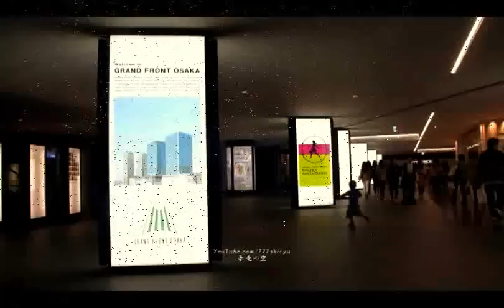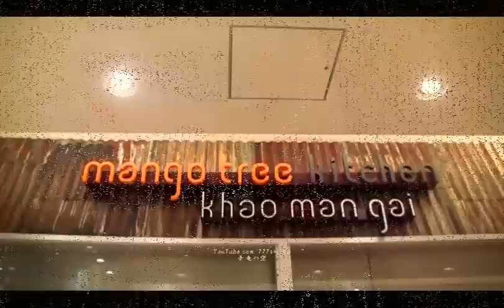【グランフロント大阪】レストラン３店 3 Restaurants of Grandfront Osaka グルメ ランチ 食べ歩き 大阪観光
※後程、下方に記載の文面をご覧下さい。

３店舗とも地下１階のUMEKITA CELLAR(うめきたセラー)というコートにある店。

スモールマーケット@デリ
SMALL MARKET@DELI
ジュース&スムージー専門店。
デリと名の付く店はよく見かけるが大阪初進出らしい。
休日は行列が出来てる様子。
白基調でヘルシーなイメージ。
ごちゃごちゃ感のないシンプルかつ良質な空間。
長いカウンター席にはACコンセントが用意されていて充電スポットとしての価値もあり。
主力は女性客だろうと思う。が、それでもオレは行く...突入ッ! !
確かハーフセルフサービスとかいう名のスタイルだった気がする。
要するに注文窓口で￥前払い→店員さんが席まで運んで来てくれる。
注文したメニューの名前は忘れたが、ロコモコやタコライスなど洋風アレンジどんぶりがメインのようです。
野菜たっぷりヘルシー感がウリのボウル。
丼メニューは選ぶのに迷うほど充実。しかもロープライス。
使い勝手よく、むしろ平日のビジネスランチにうってつけ。

シティベーカリー
CITY BAKERY
週末は勿論、平日もランチタイム辺りは並ぶ覚悟が必要らしい。
イートインOK
ニューヨーカー御用達のベーカリーと聞いても『ふ～ん』程度の反応が正直なところだったが、映画【Sex and the City】にも登場する店。
かつ世界初進出の場として我が大阪! !グラフロが選ばれたとなれば注目せざるを得まい。
この１１月には東京品川にもオープンしたらしいね。良かったね都民の皆さん。
塩味もっちりオイリー感がいままで味わってきたクロワッサンとは全く違う...イヤ美味いよ...コレは...
クロワッサン部門順位変動発生ッ! !
City Bakery製プレッツェルクロワッサン、初登場イッキにNo.1。
尚、グラフロの別のエリアでは同系列のレストランも営業してます。

Mango tree kitchen khao mangai
マンゴーツリーキッチン・カオマンガイ
経済発展著しいと言われる注目の国タイ・ダンコクでブレイク中の店とのこと。
タイ料理店。最近大阪市内でも増えはじめてますね。
確かメニューシートには期間限定と記載があったような記憶のあるグリーンタイカレー。
マイルドなスープではあるが、しっかりスパイシー。
爽やかな辛さと表現するべきか...
バターライスとのマッチングもOK。
ライスの分量は意外に少なく、スープだけ飲み干そうとすると、やっぱり辛い...
タイ料理、ベトナム料理...日本の料理と近いのかな？と思いきや、実際に食べてみると表現の難しい味覚だったこともよくあるパターン。
店内の客の顔つきを確認した範囲では、おそらく他のメニューも美味しいのだろう。
リピートいけそうです。

音楽素材
【煉獄庭園】様

【ご案内とお願い】
日頃、我がチャンネル子竜の空をご贔屓いただき誠に有り難うございます。
皆様ご存知の通り、４年に渡り築き上げてきた当チャンネル。
該当チャンネルはほぼ、なりすまし。

あえて心情語らず...
されど皆様へのご理解とご協力を. (以下省略).

語り者、卑怯者の類いは、憐れみを以て取り扱うのが気高き者のスピリット。
かつ...
冷酷なるスルーを是非賜りますよう。
差し出がましい呼び掛けですが、他にも同様の嘆き目に合った同志一同投稿者へのお心遣いを頂ければ、これほど有難いことは御座いません。

元気があれば何でもできる...

バカヤローーーッ! !

イチ、ニー、サン、ダァーーッ! !